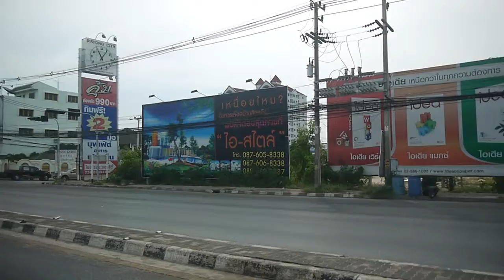Travel in Rayong